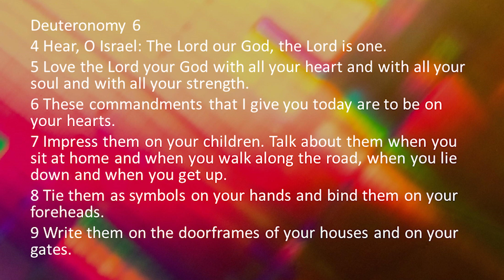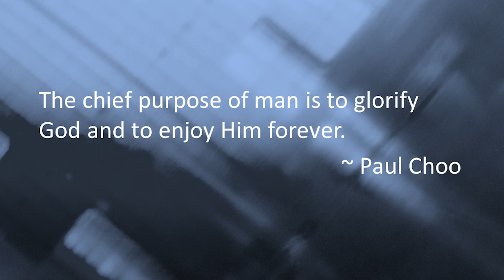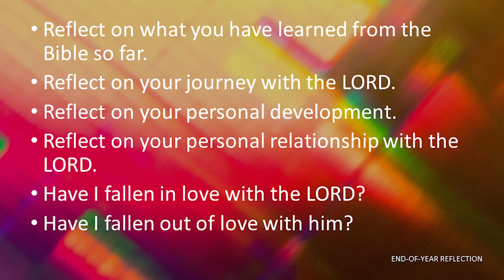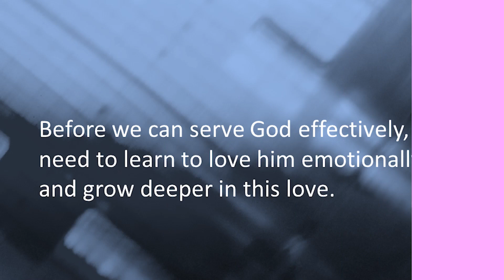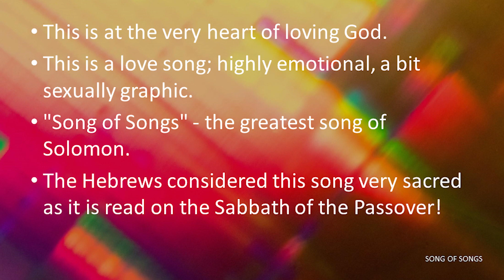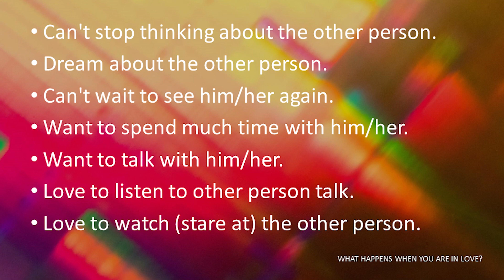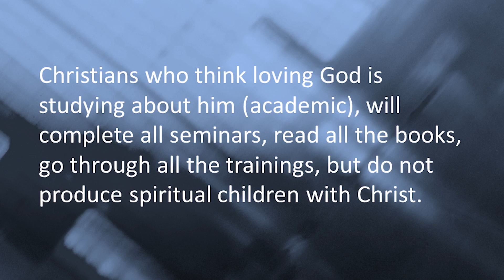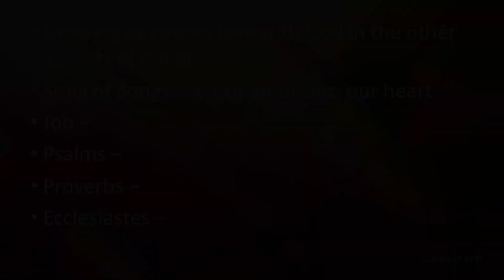Love At The Heart, Part 1